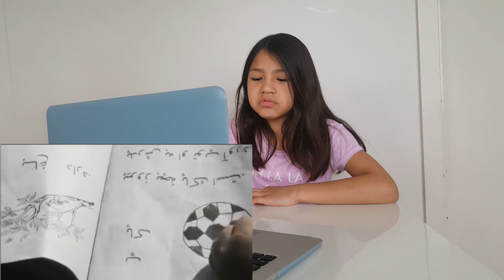REACTING TO BAKHTAI | PART 1 | فیلم بختی در بامیان... قسمت اول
THIS film is about a young girl named Bakhtai who is desperate to be educated. She will do anything to go to school. Selling eggs, desperate to earn some money in order to buy books and pen. SO far this documentary is about courage and persistence. Will Bakhtai succeed in what she is aiming for (education) or will life disappoint her? Well if you would like me to react to part 2 documentry than please subscribe and turn on your post notifications on so you will get notified when i upload part 2.